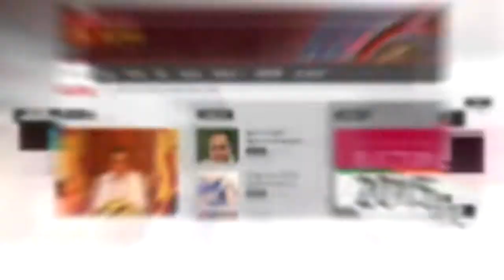MP Sandith Samarasinghe 28032018